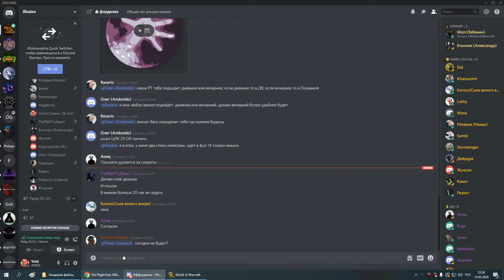1я часть ОКО ГЕР АЛАР пвар 13 05 20